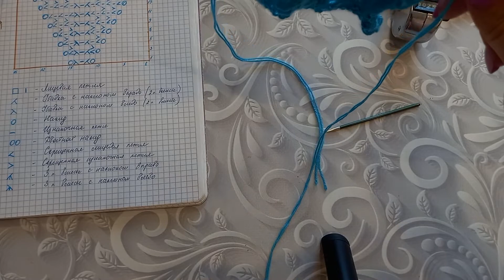Узор "Ажурный листик" спицами + Схема узора.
Всех приветствую на канале!

Раппорт узора 25 петель и 28 рядов. Узор шикарно смотрится во всех цветах пряжи и любых составах. Вяжем!

Всем ровных петелек!